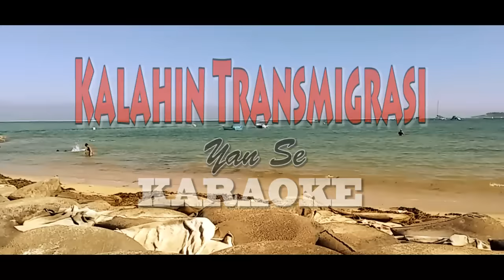KALAHIN TRANSMIGRASI-Karaoke-Lagu Bali-YanSe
Tembang Bali lawas Kalahin transmigrasi karaoke. Semoga terhibur.